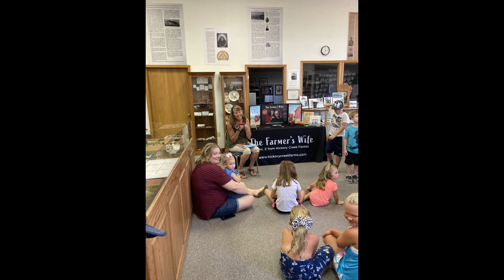Tractor Cruise 2022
Nothing better than watching a parade of antique tractors -- except actually being a part of one!  Join us today for Tractor Cruise 2022!